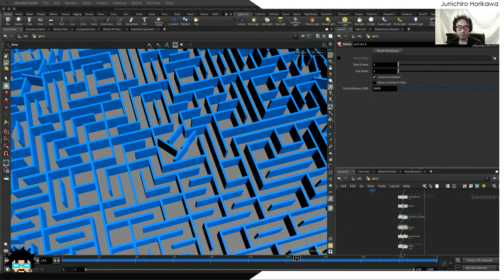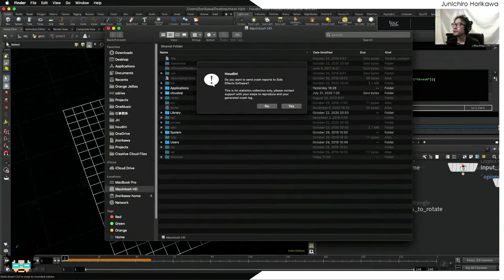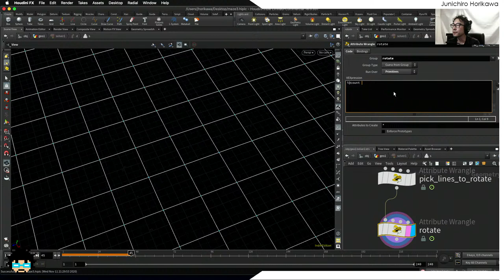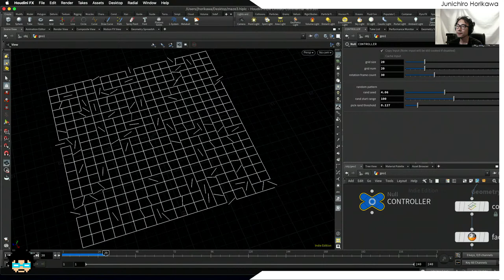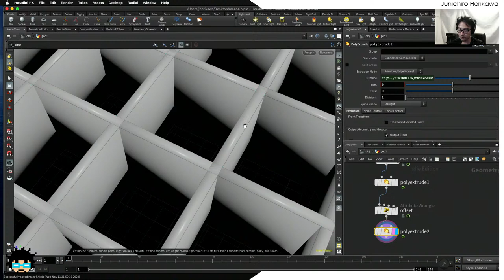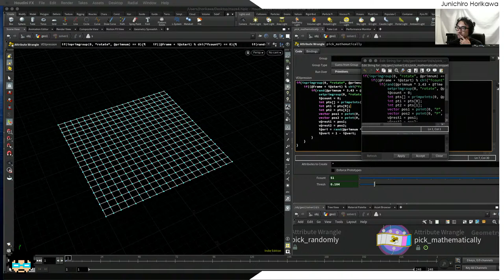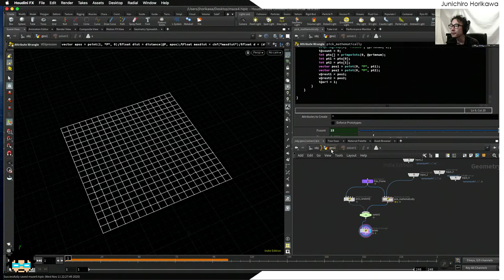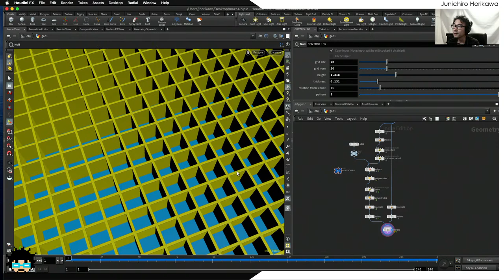Houdini Algorithmic Live #035 - Infinite Maze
This is a weekly tutorial live for Houdini. The topic for this week's lecture is to create a procedural animation for the maze generation.